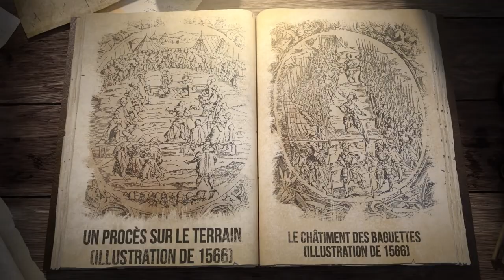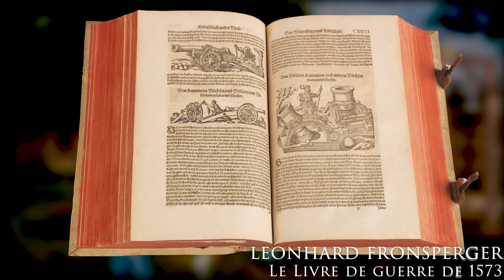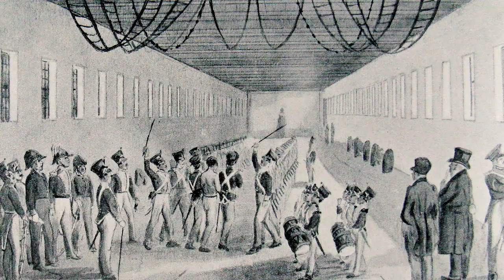Le châtiment des baguettes - L'une des punitions les plus brutales de l'histoire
Le châtiment des baguettes est une forme de punition au cours de laquelle la personne punie doit passer entre deux rangs de personnes qui la frappent ou la poignardent. Aujourd'hui, l'expression "Spiessrutenlauf", ce qui veut dire « course à la pique » est encore utilisée en allemand, mais surtout au sens figuré, lorsqu'une personne est exposée à une série d'hostilités ou à des situations désagréables. Mais l'expression n'a pas seulement de multiples usages linguistiques, elle garde aussi en mémoire l'un des châtiments les plus brutaux de l'histoire.

Bibliographie
Fiedler, Siegfried, Kriegswesen und Kriegführung im Zeitalter der Landsknechte (Heerwesen der Neuzeit, Abt. 1, Bd. 2), Koblenz 1985.
Möller, Hans-Michael, Das Regiment der Landsknechte. Untersuchungen zu Verfassung, Recht und Selbstverständnis in deutschen Söldnerheeren des 16. Jahrhunderts, Wiesbaden 1976.
Reiter-Zatloukal, Ilse, s.v. Standrecht, in: Enzyklopädie der Neuzeit.
Schmidt-Wiegand, Ruth, s.v. Spiessrutenlaufen, in: HRG Bd. 4, Sp. 1770f.
Quellen
Polybios, The Histories (V. 3), gr. / engl., hg. u. übers. v. Paton, Wiliam Roger, (LCL), 6 Bde., Cambridge Mass. 31960 (ND London 1926).
Fronsperger, Leonhard, Kriegsbuch, Frankfurt a. M. 1573.